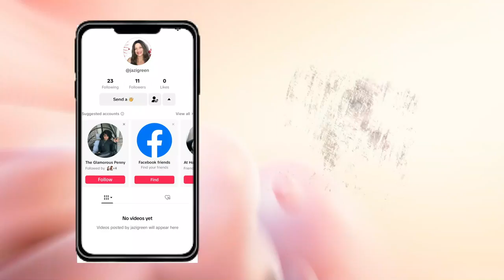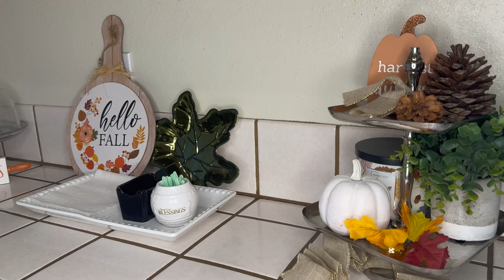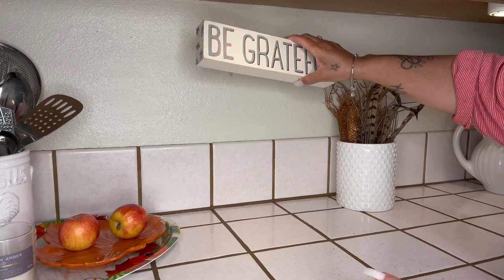All Things Decor TableTop I Fall Decorating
Hi Jazigreen,
I'm styling my kitchen countertop area for the fall. Hope you enjoy!

$Jazigreen7

With Me??